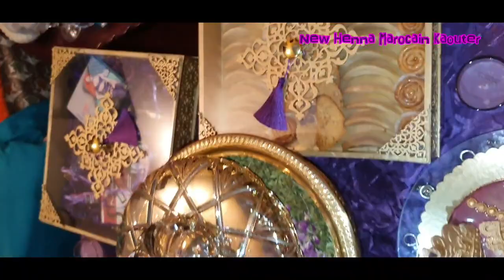ليلة حناء على حقها وطريقها و بالنقش الفاسي مع طبيلة متولةHenna night original Moroccan inscription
Moroccan_henna#
Indian_henna#
Kaouter lagrini